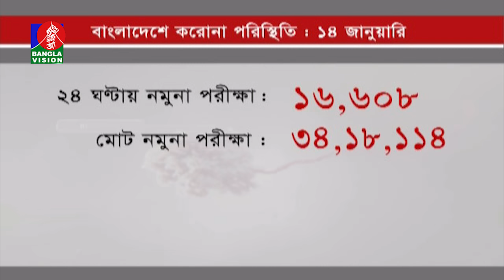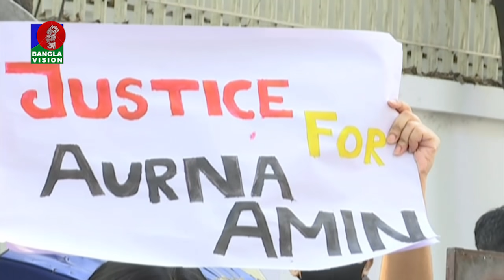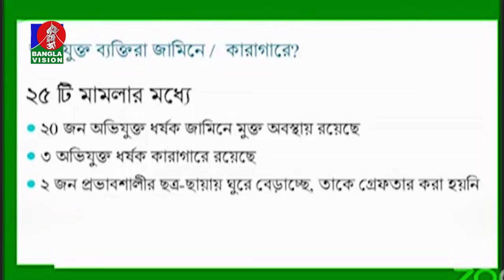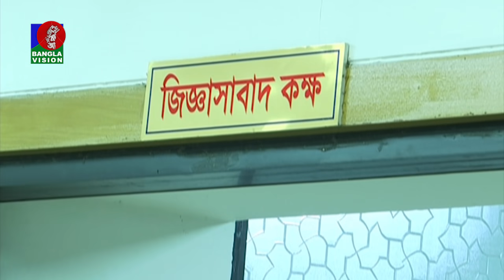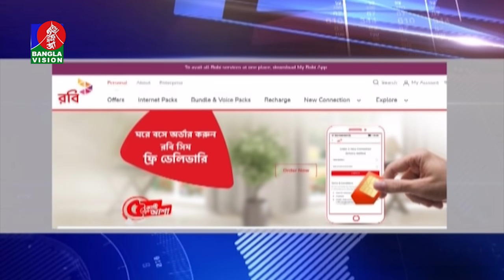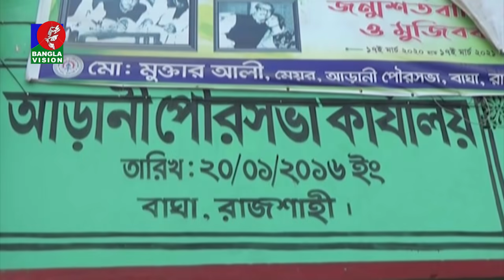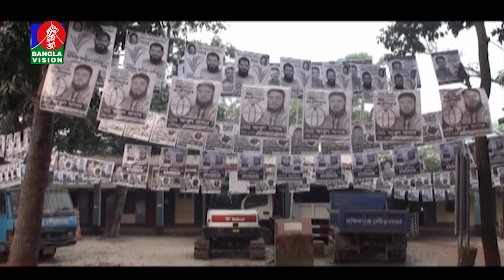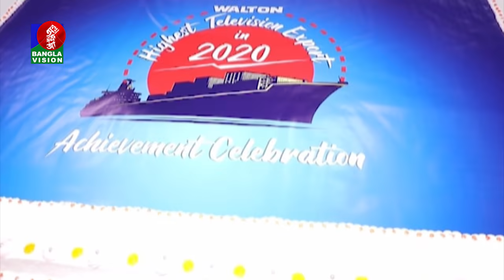রাত ১০:৩০ টার বাংলাভিশন সংবাদ | Bangla News | 14_ January_2021 | 10.30 PM | BanglaVision News